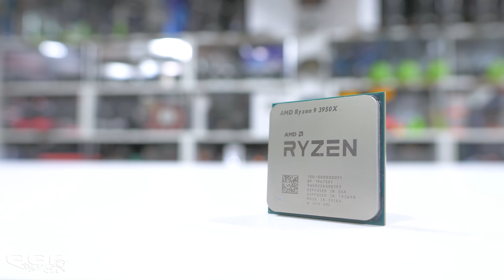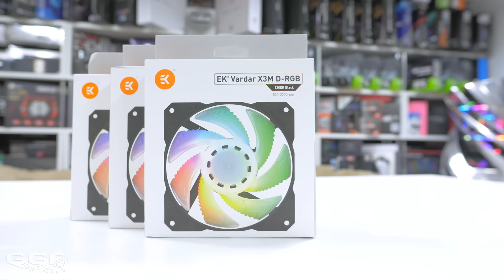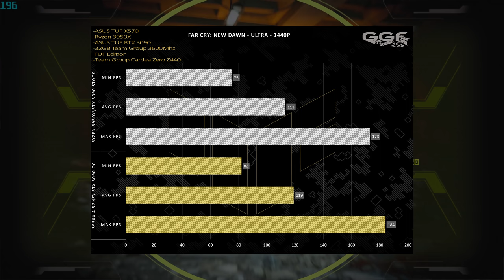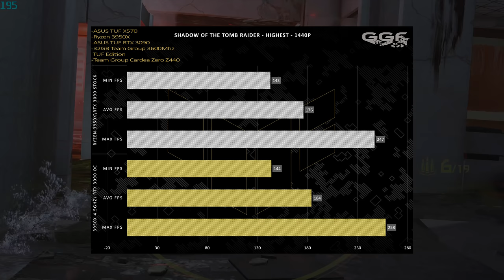RTX 3090 TUF Gaming Build with 4K Gameplay & Benchmarks!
We bring you a TUF Gaming themed build spec'd out to the max and of course running the ASUS TUF Gaming RTX 3090. Make sure you hang around till the end for some Doom Eternal 4K gameplay and a bunch of benchmarks from this system.

**Please keep in mind the gameplay footage can only be recorded at 60hz and can't show G-Sync. BUT, on the Acer X27 4k at 144hz it's badass!

►Custom Work
Case repainted to remove old TUF logos, new texture applied for that TUF look.
PSU cover repainted to remove old TUF logo. TUF Gaming text applied.
Custom backlit TUF logo motherboard tray cover. (made from opal acrylic and vinyl wrap.
Radiators repainted "off black" to match the case better.
EK Quantum Reflection Uni 140 and Flow Indicator fascia's repainted to better match the theme. (Originally glossy black)
Custom vinyl grey EK Torque rings applied to better match the theme.
Magnitude CPU block frame and accent piece repainted to better match the theme.
D5 base covered with vinyl and EK logo applied. (lets be honest the stock spec sticker does not look good :p)

►PC Specs - Amazon US Store
ASUS TUF X570
Ryzen 9 3950X
T-Force Delta TUF DDR4 32GB 3200MHz
ASUS TUF Gaming RTX 3090 -
T-Force Cardea Zero Z440 1TB Gen4 NVMe SSD -
ASUS TUF Gaming GT501
Seasonic Prime 1000W Titanium
EK X3M Black RGB
CableMod Pro Sleeved Cables

►Watercooling
EKWB EK-Quantum Magnitude CPU Water Block AM4
EKWB EK-CoolStream PE 360 Radiator x2
EK-Quantum Reflection Uni 140 D5 PWM D-RGB - Plexi
EKWB EK-Quantum Torque HDC-16, 16mm OD, Satin Black 6 Pack
EKWB EK-Torque 45° Angled Fitting, Black, 4-Pack
EKWB EK-Torque 90° Angled Fitting, Black, 4-Pack
EKWB EK-Quantum Torque Extender Static, MF 28, Black
EKWB EK-Quantum Torque Extender Static, MF 14, Black
EKWB EK-Quantum Flow Indicator, Digital RGB, Black

►Music
Lonely Earth - Instrumental by Icarus
Zombies From Outer Space - Wave Saver
M.A.D.E.S - Nightkiller